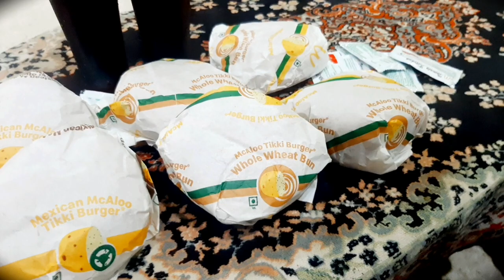3 Burgers In 5 Mins??? | Food Challenge | Sumanth Acharya | Ft.Tarun S